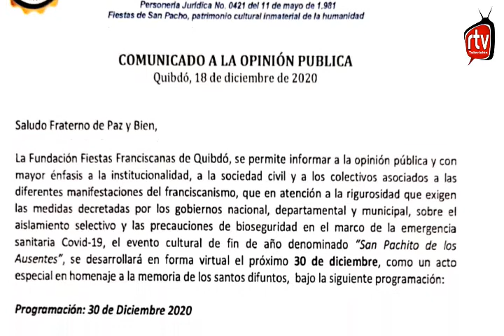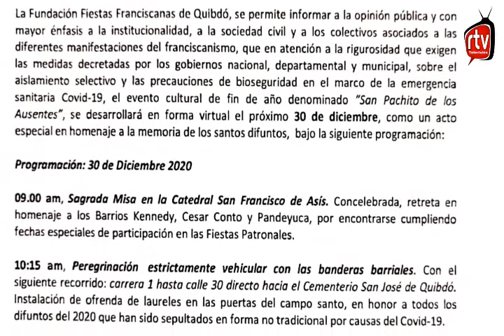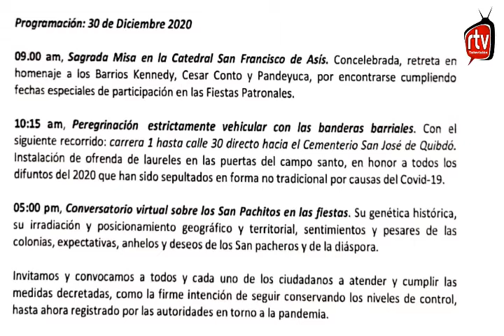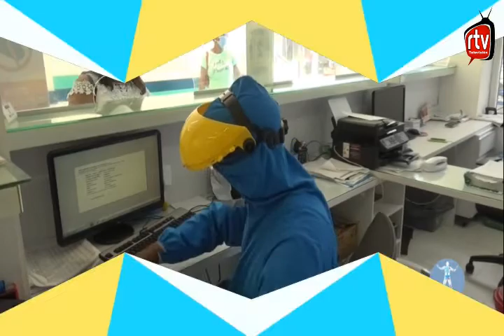RTV NOTICIAS EMISION DEL 21 DE DICIEMBRE 2020 08 36 39